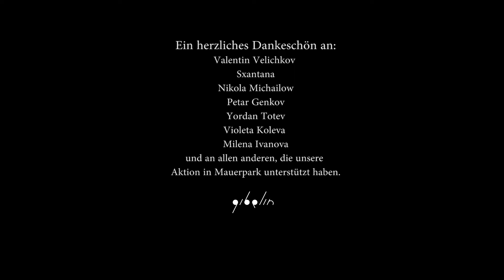Jam the Street for Charity in Mauerpark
"Music heals the soul."
Charity Campaign in Mauerpark
presented by Gibelin Agency
to SRH University of Popular Arts (hdpk) in Berlin